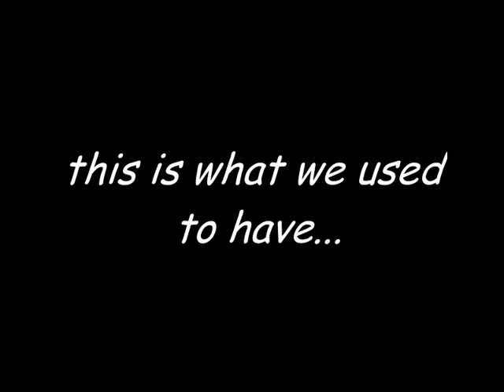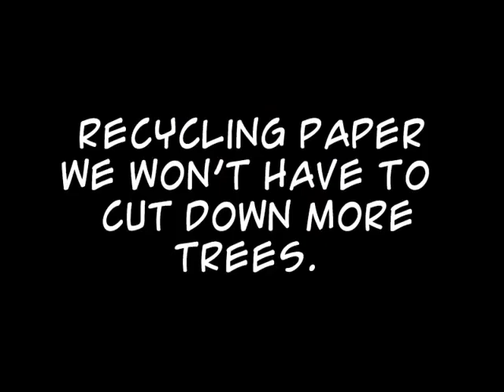environmental problem in huizucar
this video talks about a big problem that we have here in El Salvador and this problem is the deforestation.

bacground music
"earth song" BY: michael jackson